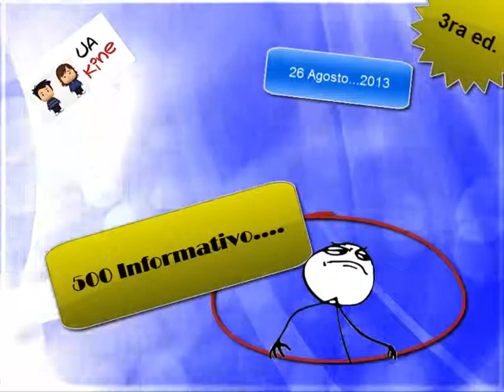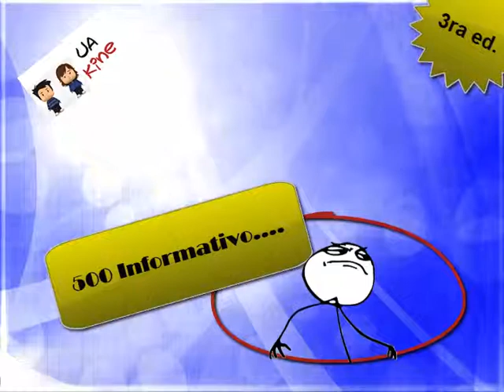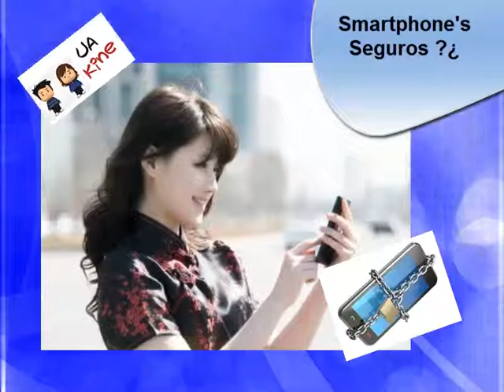500 informativo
Conmemorando el primer logro...
Gira desde hirochima
Smartphones  y mas...

Saludos ;)